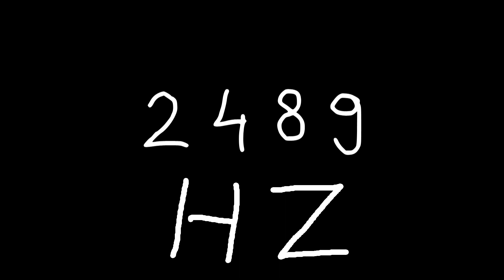2489 hz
Just sound.

chords
sounds
noise
tone
noises
tones
audio
wave
waves
sin
sine
sinus
sinoid
heart
heartbeat
resonancy